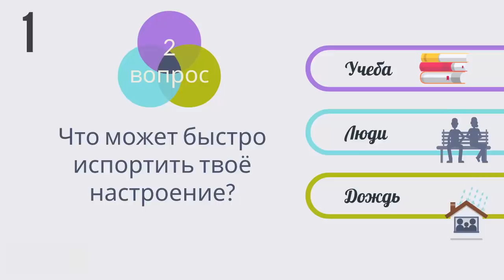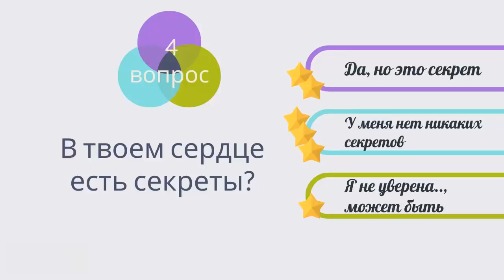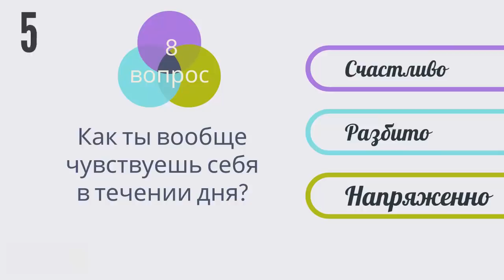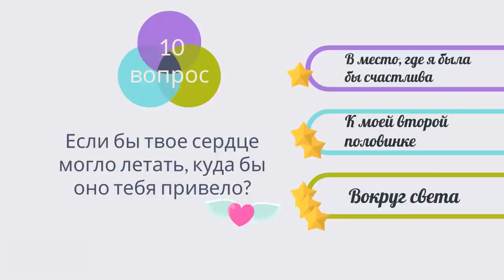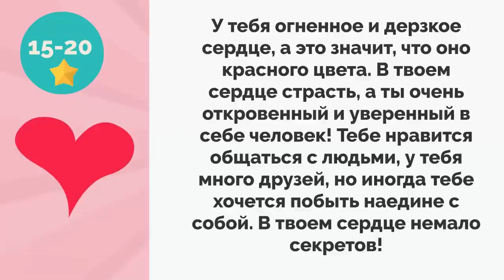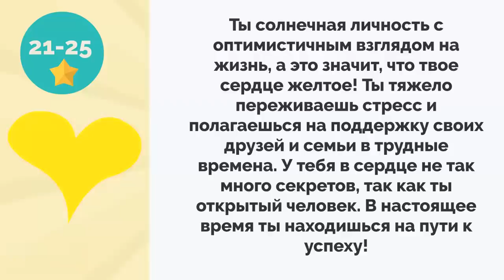Тест! КАКОЙ ЦВЕТ У ТВОЕГО СЕРДЦА?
Тест! КАКОЕ У ТЕБЯ СЕРДЦЕ? КАКОЙ ЦВЕТ У ТВОЕГО СЕРДЦА?  Цвета, которые вы носите и видите, влияют на то, как вы себя чувствуете и как вы видите мир. Но знаете ли вы, что ваше сердце также имеет цвет. Хотя это не видно другим, где-то глубоко внутри вы можете почувствовать это.